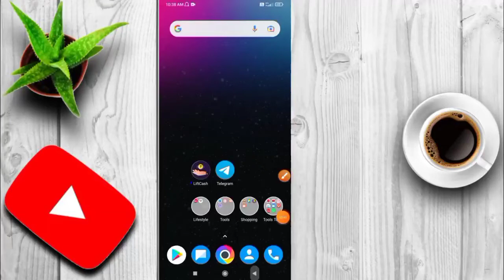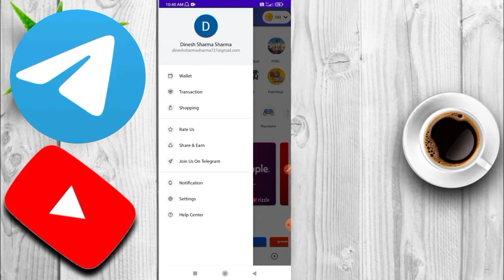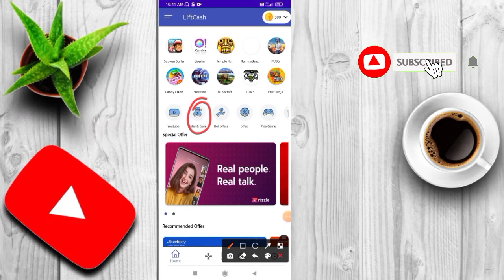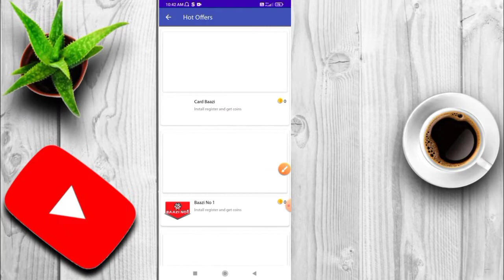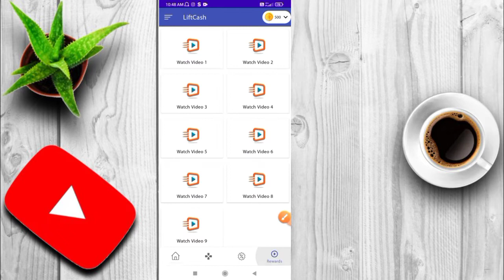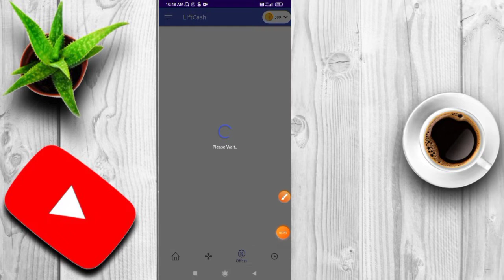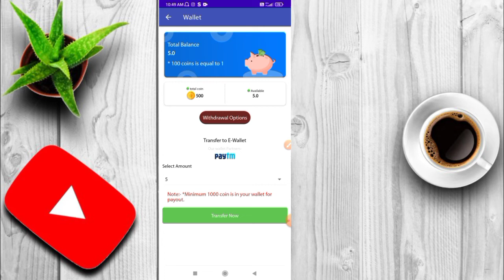2021 Loot App Liftcash App Se Paytm Cash Kese Kamaye || Self Earning App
2021 Loot App Liftcash App Se Paytm Cash Kese Kamaye || Self Earning App

refer code👇👇
        IDS7MBKX

Hoge.

press Karen,✔
and